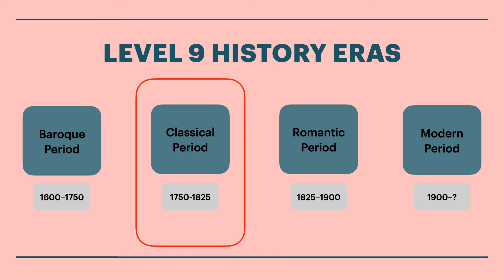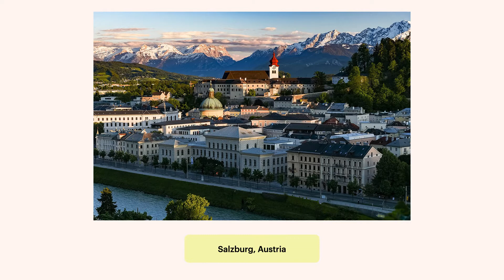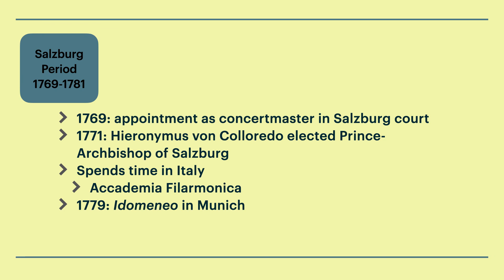RCM Level 9 History | Module 2 | Mozart, Part I